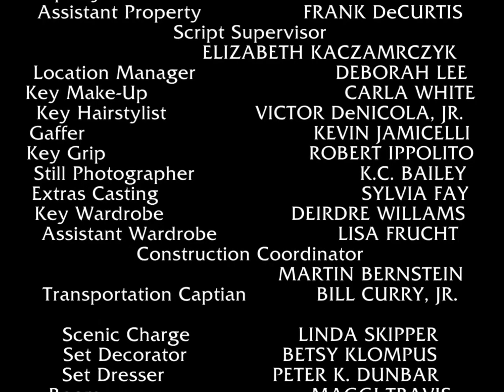Law & Order Prescription For Death End Credits (Re-Re-Edited)